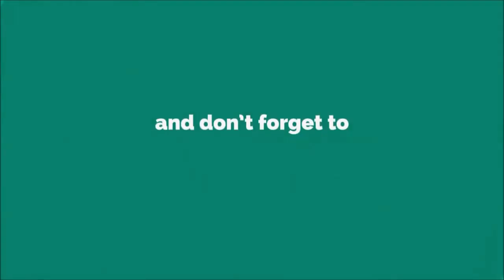সজনে ডাটা দিয়ে মাছের ঝোল | sojne data diye macher jhol | সজনে ডাটা রেসিপি | sojne data recipe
সজনে ডাটা দিয়ে মাছের ঝোল | sojne data diye macher jhol | সজনে ডাটা রেসিপি | sojne data recipe bengali | sojne data recipe | সজনে ডাটা আলু দিয়ে মাছের ঝোল | সজনে ডাটা রেসিপি মাছ দিয়ে | উচ্ছে রেসিপি | উচ্ছে দিয়ে মাছের ঝোল